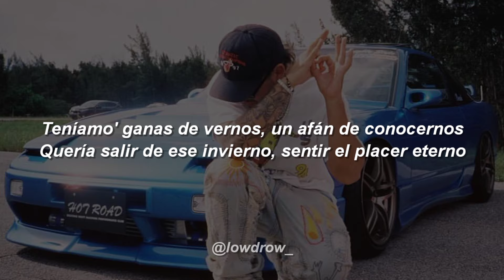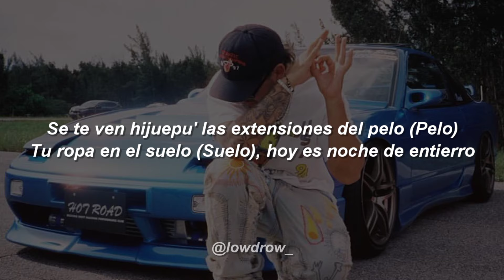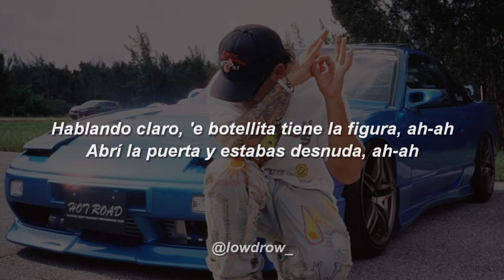Feid - El Padrino 🔥|| LETRA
🎵 Feid - El Padrino

➥ Si eres artista y necesitas promocionar tu cancion, hablame al instagram o correo electronico!

[Letra de "EL PADRINO"]

[Intro]
La baby no se iba a tirar, pero desde que la vi ella me tira to' los días
El otro la deja con la curiosida' y por eso siempre que ella llega, llega encendía' (Siempre llega encendía')
Teníamo' ganas de vernos, un afán de conocernos
Quería salir de ese invierno, sentir el placer eterno (No)
Teníamo' ganas de vernos, un afán de conocernos (Yeah)
Quería salir de ese invierno

[Coro]
Abrí la puerta y estabas desnuda, ah-ah
Ay, pero diablo', mamacita, tú tiene' la cura, ah-ah
Ponme a brincar todo ese culo, que tú estás bien dura, ah-ah
Hablando claro, 'e botellita tiene la figura, ah-ah

[Verso]
Les cancelé a todas pa' verte hoy (Wow)
No se hizo el cuerpo, le vino por default
Llevo mucho tiempo detrás de vos (Ey)
Cuando está conmigo se siente con el boss
El pasto en la gaveta del Ferro
La calle, los fierros, diamantes en el cuello (Wow)
Se te ven hijuepu' las extensiones del pelo (Pelo)
Tu ropa en el suelo (Suelo), hoy es noche de entierro
Por ahí tengo video', ma', qué rica estaba'
La nota estaba cabrona cuando yo te daba
Te empezaste a tocar ante' que yo llegara (Yeah)

[Coro]
Y abrí la puerta y estabas desnuda, ah-ah

[Outro]
(Un afán de conocernos
Sentir el placer eterno)

Feid El Padrino Letra Lyrics
Feid El Padrino
El Padrino Letra Feid
Feid
El Padrino Feid Letra
Feid El Padrino